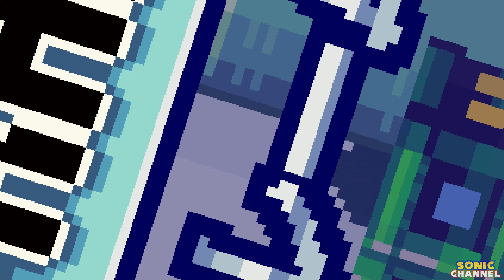Sonic and the Fallen Star Full Playthrough as Tails (All Chaos Emeralds) 4K